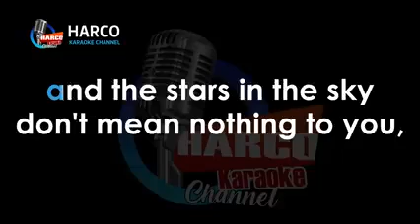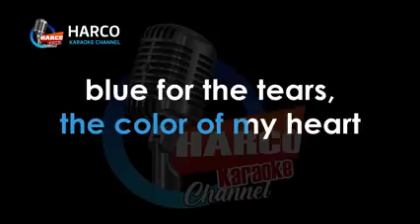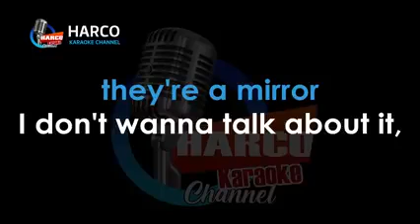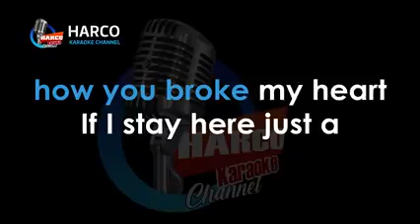I Don't Want To Talk About It Rod Stewart Karaoke Version